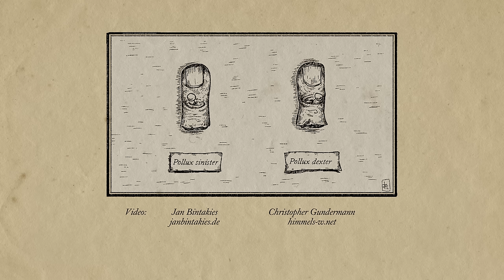Knorkator - Konrad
Konrad

„Konrad!" sprach die Frau Mama,
„Ich geh' aus und du bleibst da.
Sei hübsch ordentlich und fromm.
Bis nach Haus ich wieder komm'.
Und vor allem, Konrad, hör'!
Lutsche nicht am Daumen mehr;
Denn der Schneider mit der Scher'
Kommt sonst ganz geschwind daher,
Und die Daumen schneidet er
Ab, als ob Papier es wär'

Fort geht nun die Mutter und
Wupp! den Daumen in den Mund.

Bauz! da geht die Türe auf,
Und herein in schnellem Lauf
Springt der Schneider in die Stub'
Zu dem Daumen-Lutscher-Bub.
Weh! Jetzt geht es klipp und klapp
Mit der Scher' die Daumen ab,
Mit der großen scharfen Scher'!
Hei! da schreit der Konrad sehr.

Als die Mutter kommt nach Haus,
Sieht der Konrad traurig aus.
Ohne Daumen steht er dort,
Die sind alle beide fort.